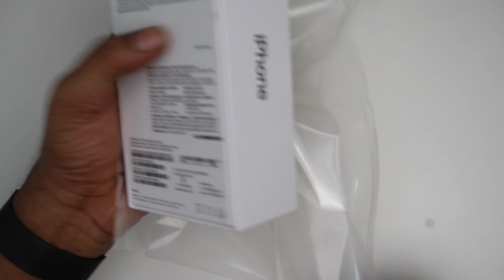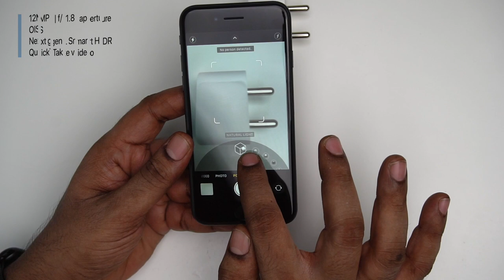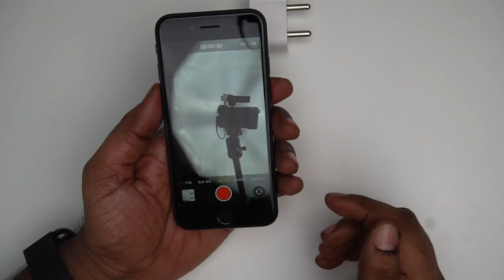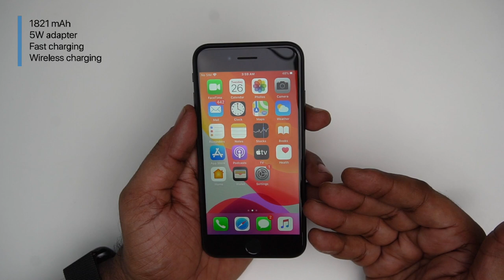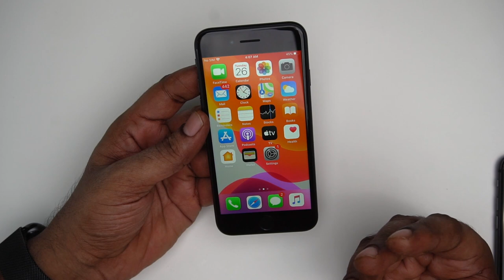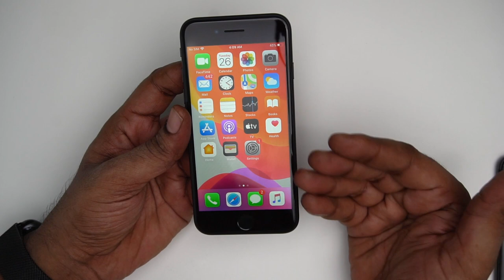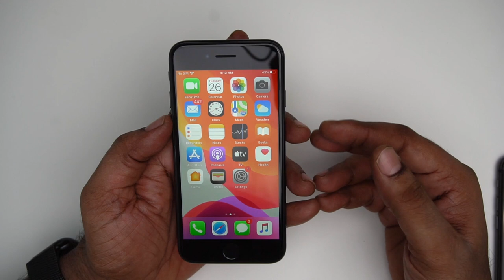iPhone SE 2020 Unboxing in Telugu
SivaTechBytes
Apple Bytes
Follow me on:
3.How to find number of battery charge cycles on iPhone |Telugu | Apple Bytes-13 | Charge cycle count
4. What is Optimized Battery Charging on iPhone? Right way of charging iPhone? Apple Bytes-15 | Telugu
5. Top 10 iPhone Battery Saving Tips in Telugu | iOS 13 Features | iPhone Battery  issues|Apple Bytes-1
My other videos related to iPhone:
2. How to clear RAM on iPhone? | how to increase iPhone speed | In Telugu | Apple Bytes-5
6.How to use Guided Access on iPhone & iPad in Telugu-Restrict iPhone to a single App | Apple Bytes-17
7.Must Download App | COPIED Free App| how to copy and paste multiple texts on iPhone| Telugu|Best App